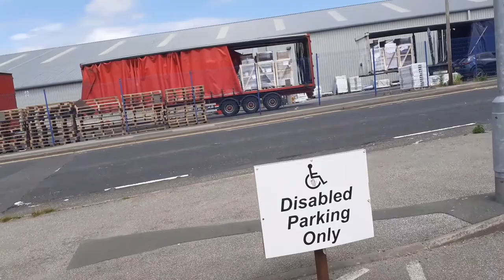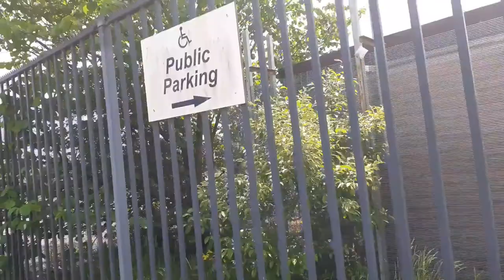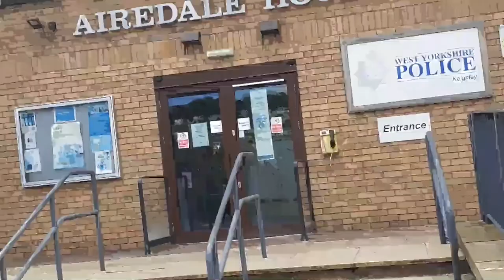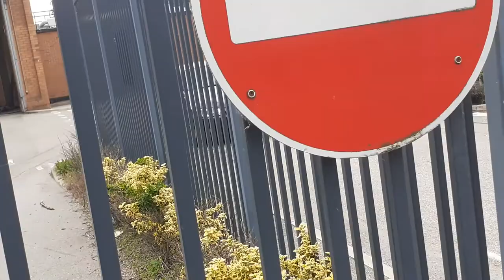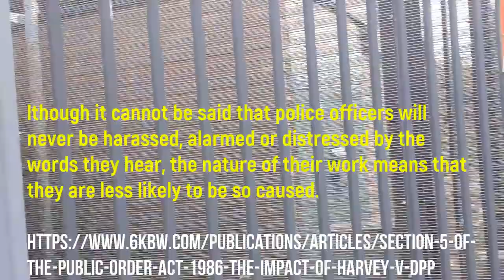West Yorkshire Police Keighley audit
LABOUR'S COVER-UP: Gordon Brown's Government 'Urged' Police Not To Investigate Muslim Grooming Gangs. In 2008 the Home office emailed all police forces calling on them to not investigate the sexual exploitation of young girls in towns & cities across UK.

Police investigate 180 new child sex cases in 'grooming capital of UK' as fears grow of another Rochdale

The area takes in the small mill town of Keighley - described as the nation’s ‘capital’ of child grooming and the crimes involve 165 suspects and more than 100 victims

Man charged after Keighley PC seriously injured

West Yorkshire Police officer accused of stealing force motorbike boots and equipment to sell on eBay